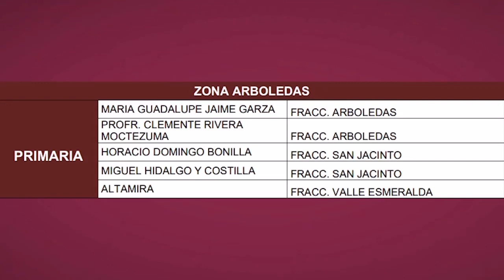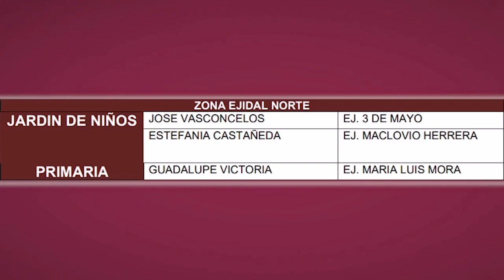Altamira Este lunes regresan a clases 33 escuelas más. 🎒